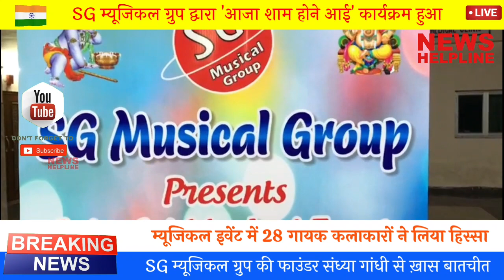Sg Musical Group Present "Aaja Shaam Hone Aayi"- ऑर्गनिस्ज़र संध्या गाँधी ने बताई ख़ास बातें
दिल्ली के लाजपत भवन में S.G म्यूजिकल ग्रुप द्वारा म्यूजिकल शाम का आयोजन किया गया । कार्यक्रम की थीम " आज शाम होने आयी " रखी गयी । कार्यक्रम में 25 से अधिक सिंगर्स ने हिस्सा लिया और दिल्ली एनसीआर ही नही बल्कि अन्य राज्यों से भी गायक कलाकार पहुँचे । इस कार्यक्रम का आयोजन सन्ध्या गांधी और उनकी  टीम के द्वारा किया गया । हमारे रिपोर्टर ने की आयोजक और सिंगर्स से खास बातचीत आइए देखते है इस रिपोर्ट में ।